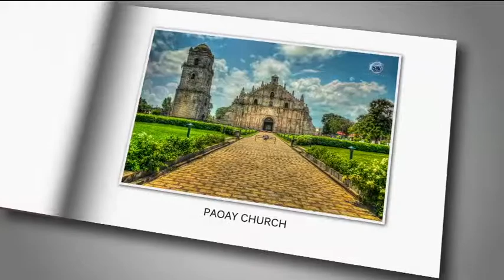PH In Photos: November 17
Send in photos that showcase the beauty of the Philippines, and we will feature it on Daybreak.

You can send by posting on Instagram, Twitter and Facebook & use hashtag